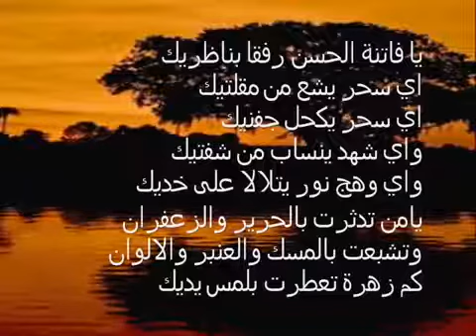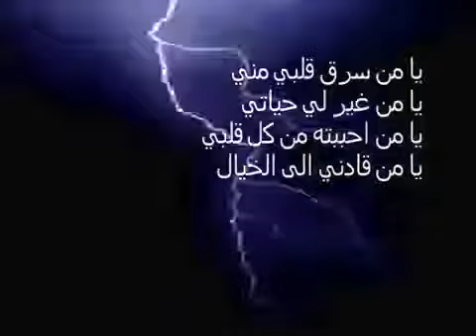قمة الرومنسيه اجمل 4 اشعار